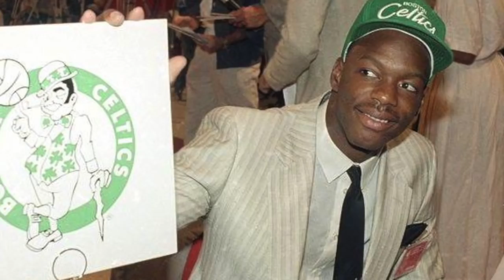10 Greatest What Ifs in NBA History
An in-depth look at the career of one of the most overlooked and forgotten legends the NBA has ever known. This man certainly deserves more credit among the Greats than he regularly gets.